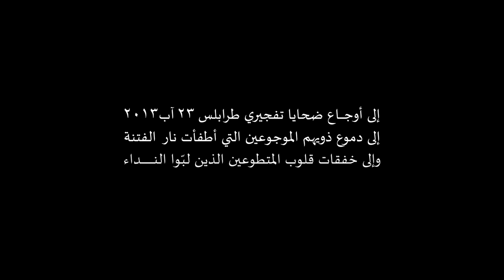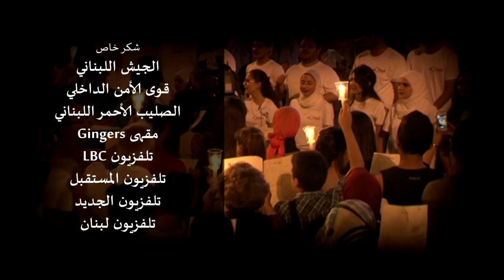We Love Tripoli | أوبريت لبّينا الندا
عشرات الطرابلسيين لبّوا النداء في موقع انفجار السلام وأنشدوا بصوت واحد أوبريت "لبّينا الندا" حاملين المشاعل المضيئة
في اليوم التالي للانفجارين بدأت اجتماعات متطوعي نحن نحب طرابلس للتحضير لعمل يكرم المتطوعين ويواسي أهالي الشهداء والجرحى ويعيد المعنويات إلى أهالي المدينة فكان أوبريت لبّينا الندا

راحوا الغوالي يا بشر
فضيت مطارحهم قوام
رح يبقوا بخيالي صور
وصواتن صدى الأحلام

يا أطفالي شو مزعلكن
تعانقتوا بوسط الحريق
نارن عالجنة ودتكن
وأنا بدموعي غريق

من أوجاع المظلومين
قمنا لبّينا الندا
دموع الناس الموجوعين
طفّت نار اللي اعتدا
خفقات قلوب الأبطال
كتبت قصيدة تنقال
خلّي كل الدنيا معنا تردّدا

هون أهلي هيدي بلادي
أرض التقوى والسلام
كلما مدينتنا تنادي
رح نلبيها قوام
وعن همّتنا تخبّر الأيّام

بيكفي نندب بيكفي نشكي
نحنا منرسم المسار
والسياسي حتى يحكي
لازم يسمع للأحرار
جيل الجايي بكرا يمحي العار

طرابلس اللي منحبّا جنّة
لو أحسنّا الاختيار
كل عمرا بترفض الفتنة
وشعبا شهامة وإصرار
ولادا عالدرب تكفّي المشوار

فيك تفجّر فيك تدمّر
نحنا منعيد الإعمار
إنو تفرّقنا ما بتقدر
وحدتنا هي قرار
دم اللبنانيي واحد صار

رؤية وكلمات: طه فوزي ناجي
إشراف فنّي: معن زكريا
توزيع: فاروق الملاح
- المقدّمة -
غناء وألحان: معن زكريا
- النشيد -
ألحان: الموسيقى العالمية البؤساء
LabbaynanNida: an initiative by We Love Tripoli that aims at honoring "Salam w Takwa" volunteers - who contributed in the restoration works after Tripoli mosques explosions in August 2013 - and letting the voice of the youth generation be heard through the sincere words of an amateur operetta

Lyrics by: Taha Naji